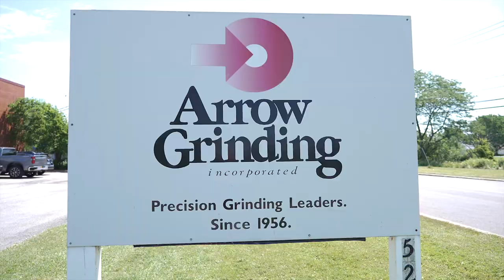Why Arrow Grinding Loves Doosan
Syracuse Supply is your premier resource for “all things metalworking” including CNC Machinery, Tooling and Industrial Supplies, Parts and Service. As a leading distributor of machine tool solutions, Syracuse Supply is committed to providing the latest and most superior products in the industry. Syracuse Supply’s goal is to increase their customers profitability with reduced costs, efficiency, and productivity. Syracuse Supply is an exclusive distributor of many industry leading companies.